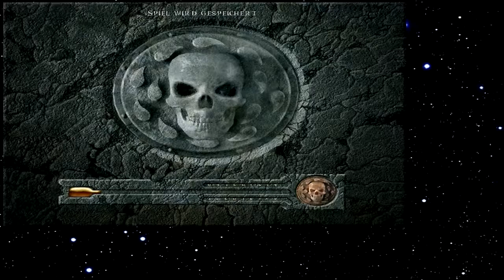Let's Play Baldur's Gate 158 - Ein kleiner Mann mit Größenwahn (Deutsch)